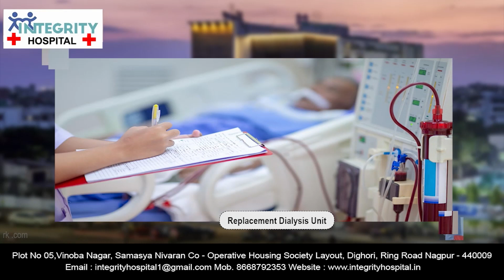नागपुर :- अग्निपथ सेना भर्ती रैली 27 जुलाई 2024 से 05 अगस्त 2024 || 31 JULY 2024